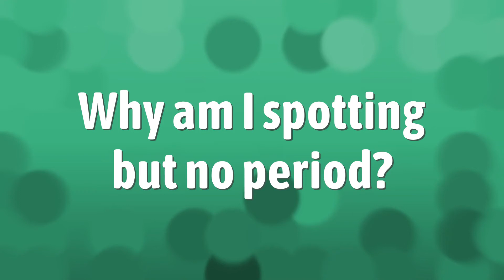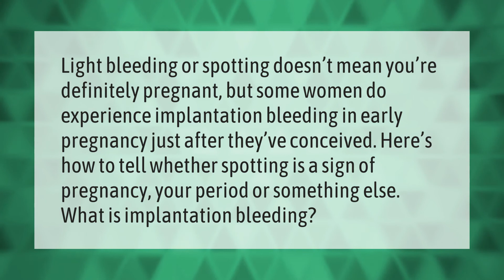Why am I spotting but no period?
00:00 - Why am I spotting but no period?
00:37 - Can you be spotting and not be pregnant?

Laura S. Harris (2020, December 31.) Why am I spotting but no period?
    AskAbout.video/articles/Why-am-I-spotting-but-no-period-203011